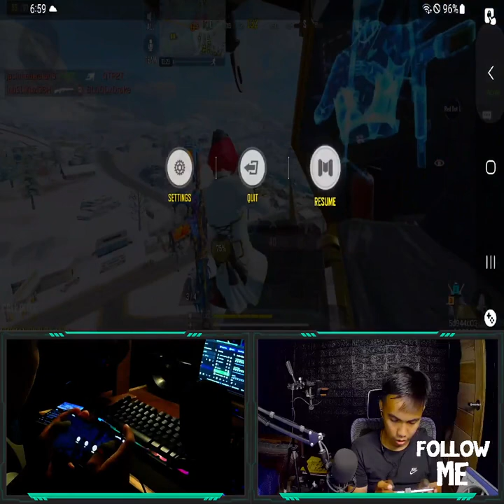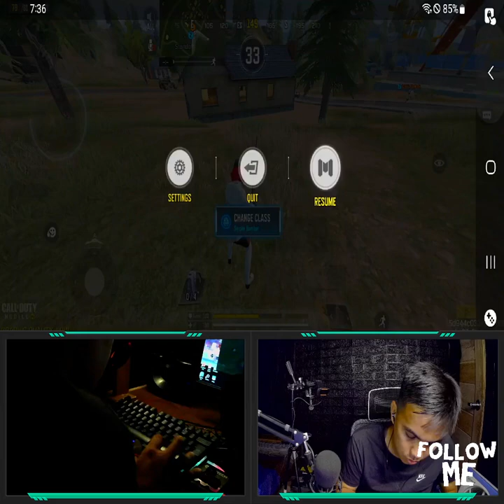PATUTOK SA MATITILOK Device Snapdragon 8 Gen 2+ Mirror Letsview app Gyro 191918943778317